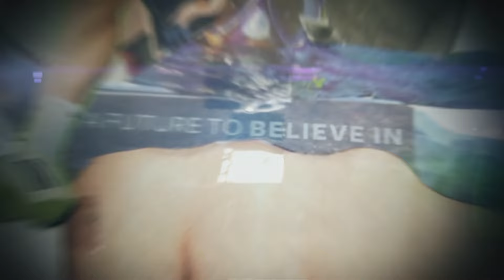Hybris - KOMPUTr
EUROFUNK is here! NEODIGITAL commence a new series of heavy hitting EP’s starting with Volume One. It’s objective - focusing on bridging and bringing in international neurofunk artists to form one colossal EP designed to do one thing, create an audio assault built for the dance floor and to show that in music there are no borders, no matter where you come from! The first EP plays host to acts old and new to the genre featuring Stoner, Hybris, Signs, Current Value and also appearances by both label heads Phace and Misanthrop.